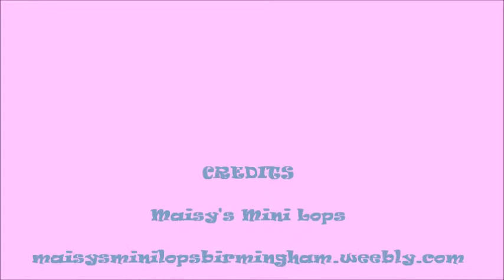Maisy's Mini Lops Birmingham - Honey & Her Kits